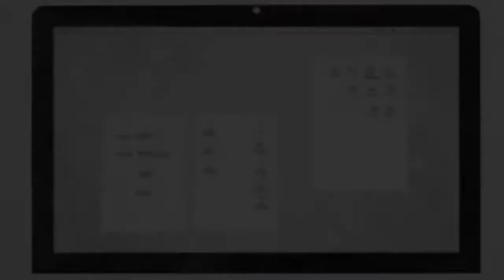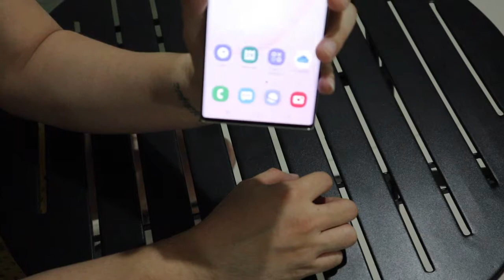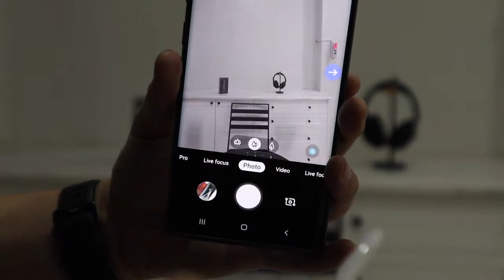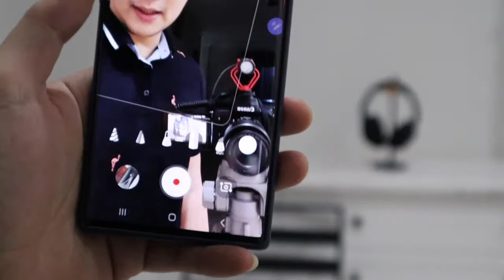TALK ABOUT SAMSUNG GALAXY NOTE 10+ | UNBOXING & REVIEW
Satu lagi handphone Flagship dari samsung yang baru saja diluncurkan.

Di video ini, saya tidak akan terlalu membahas hal-hal yang terlalu detail mengenai hasil dari kamera atau performa main game dengan RAM 12GB nya, karena sudah banyak video-video lain yang membahas nya.

tetapi lebih membahas tentang fitur-fitur baru, yang diberikan oleh samsung di handphone flagship terbaru mereka ini.

bagaimana menurut pendapat kalian... silahkan comment dibawah,

thank you very much...hope you all enjoy.

 peace out :)